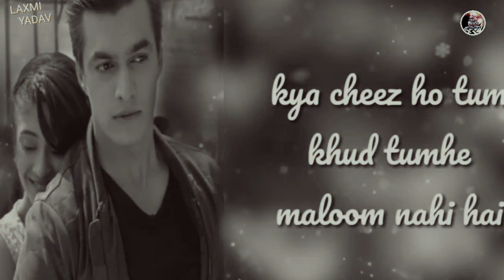Kya Cheez Ho Tum Khud Tumhe Malum Nahi Hai [Dance Mix] Dj Chas || LAXMI YADAV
Kya Cheez Ho Tum Khud Tumhe Malum Nahi Hai (Tapori Dance Mix) Dj Shubham

JAWAN HO YARON [REMIX] - DJ HARSH 6y

JAI JAI SHIV SHANKAR [REMIX] - DJ HARSH y

YAARON DOSTI [REMIX] - DJ PAMI : https:/REMIX/youtu.be/Twin7b-rac4 yh

295 SIDHU MOOSE WALA [REMIX] - DJ RONIK j

BOL BOL BOL [REMIX] - DJ SAGAR y

BOOM BOOM [REMIX] - DJ LEMON : https:/i/youtu.be/aXj9git86G0

CHAHA TOH BAHUT [REMIX] - DJ K21T : https:/y/youtu.be/_UbIPnWr9ms